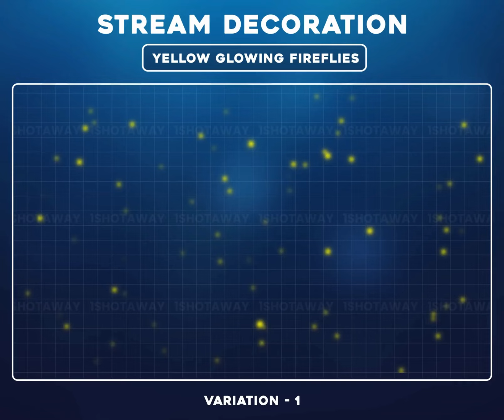Yellow Glowing Fireflies Twitch Stream Decoration!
Enchanting Yellow Glowing Fireflies Twitch Stream Decoration! Step into a world where the serene glow of fireflies illuminates the night, creating an ambiance of tranquility and magic. Watch as these tiny beacons of light dance gracefully across your screen, adding a touch of whimsy to your viewing experience.

In this virtual realm, you'll find yourself surrounded by the gentle flicker of golden hues, reminiscent of a warm summer evening. Let the rhythmic pulse of these luminescent creatures guide you through your Twitch journey, as you embark on adventures both thrilling and serene.

Whether you're streaming a relaxing game, engaging in lively conversation, or simply seeking a moment of solace, our Yellow Glowing Fireflies decoration promises to captivate your senses and transport you to a world of serene beauty. So sit back, relax, and let the magic of the fireflies weave its spell upon your Twitch stream.